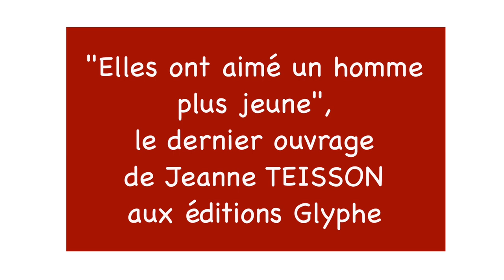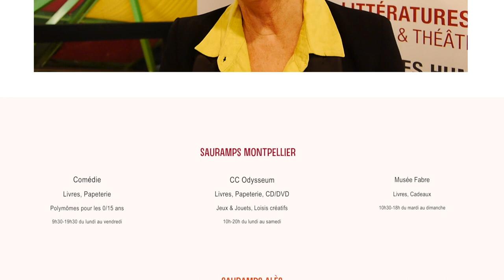Rencontre avec Jeanne Teisson - Elles ont aimé un homme plus jeune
George Sand, Joséphine de Beauharnais, Marguerite Duras,  Simone de Beauvoir, Marie Curie, Colette, Édith Piaf, Sarah Bernhardt… Dans le dernier ouvrage de Jeanne Teisson, vingt femmes d’envergure et de talent sont réunies à travers les siècles par un point commun : les hommes qu’elles ont aimés étaient plus jeunes... Et ils les ont passionnément aimées.